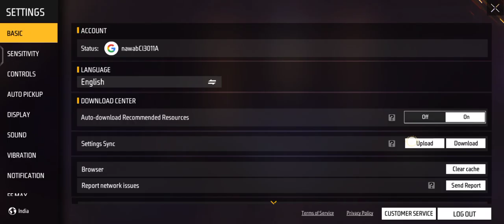New Evo Fist Drachen Toker Event Me Total Kitna Diamond Lagega | Evo Fist 1 Spin Tricks ff New Event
फ्री डायमंड 💎 लिंक डॉनलावड करो -

evo fist skin,evo fist skin me total kitna diamond lagega,new evo fist skin
New Evo Fist Drachen Toker Event Me Total Kitna Diamond Lagega
 Evo Fist 1 Spin Tricks ff New Event